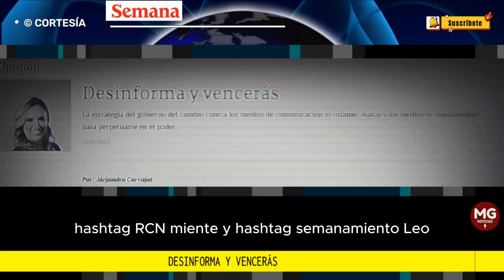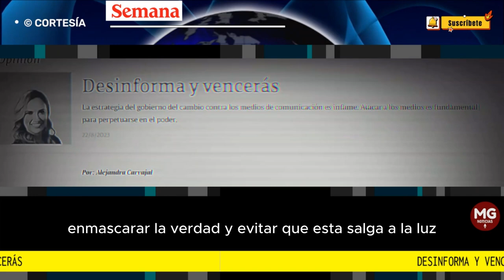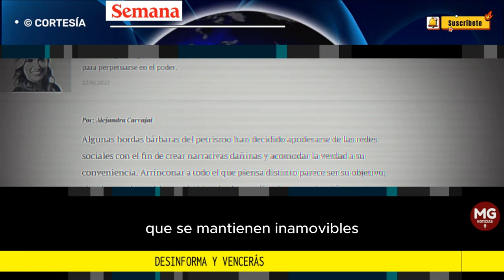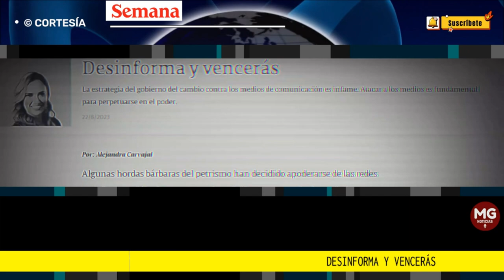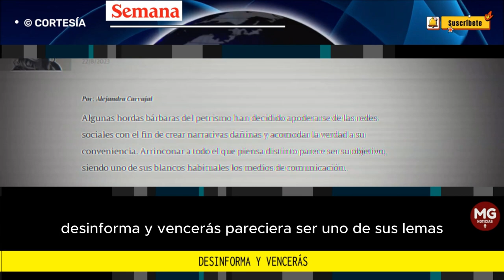DESINFORMA Y VENCERAS ⛔ Por: Alejandra Carvajal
La estrategia del gobierno del cambio contra los medios de comunicación es infame. Atacar a los medios es fundamental para perpetuarse en el poder.